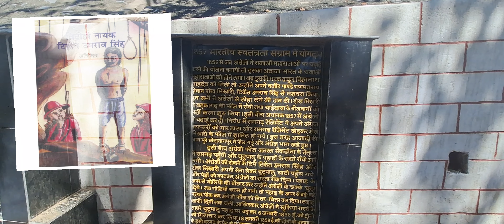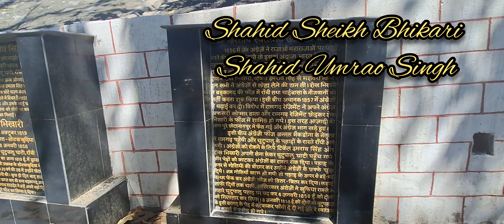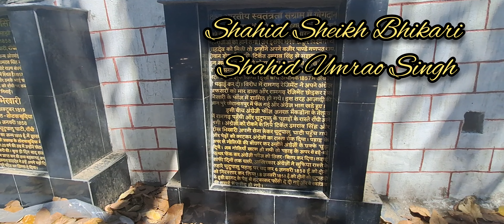Shaheed Smarak Chutupalu jharkhand ramgarh tourism Shaheed soldier sol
The brave people Shaheed Sheikh Bhikari and Tikait Umrao Singh were hanged on the Bargad tree by the britishers after they bravely fought against them to drag them out of Ramgarh Chotanagpur region